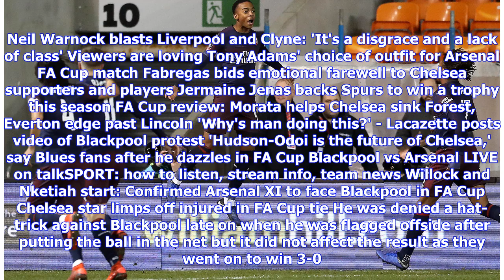Joe Willock compared to Dele Alli by some Arsenal fans after impressing in FA Cup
TALENT The 19-year-old impressed fans as the Gunners progressed to the fourth round of the competition Teenager Joe Willock was compared to Dele Alli and Aaron Ramsey by Arsenal fans after impressing in their 3-0 FA Cup victory over Blackpool. The 19-year-old was handed a start in the match at Bloomfield Road and scored a first-half brace as Arsenal sailed into the fourth round. Joe Willock scored twice against Blackpool The midfielder became the first teenager to score in the FA Cup for the Gun...